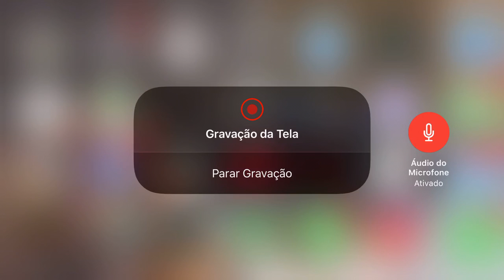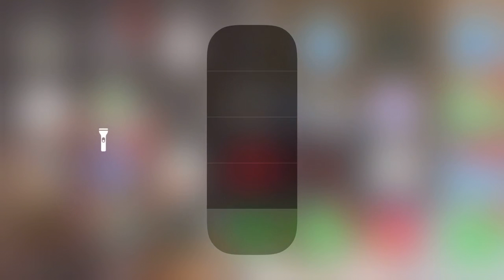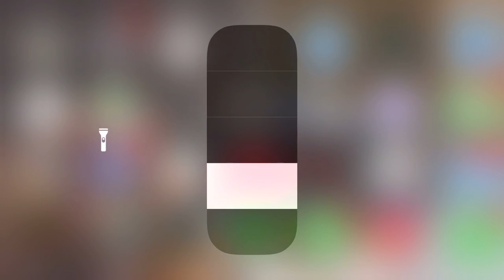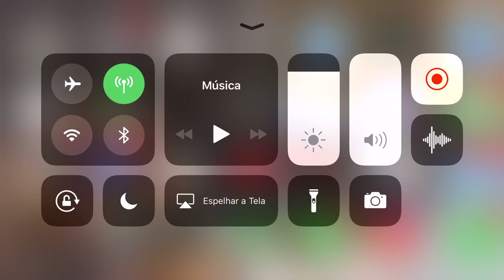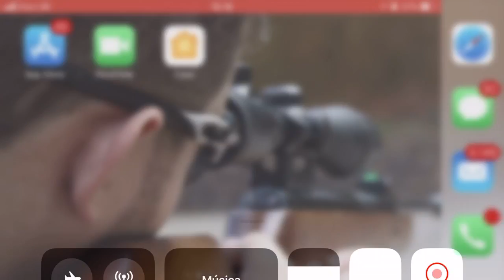iOS 11 FINAL e GRAVAR TELA DO IPHONE COM ÁUDIO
Pequena dica para a galera, e algumas pequenas funções no iOS 11!!